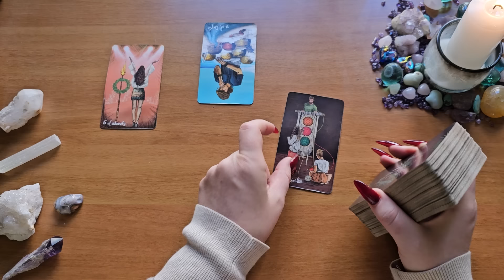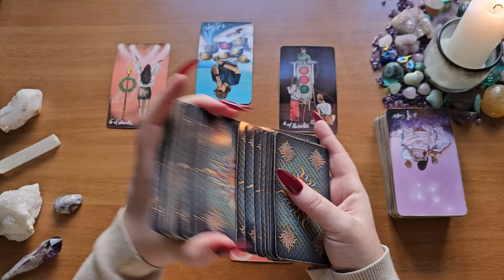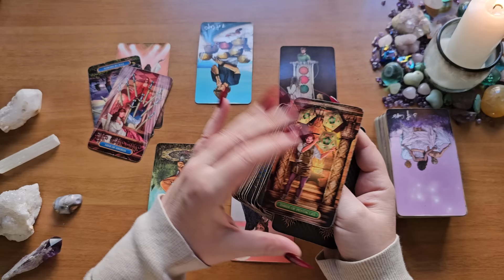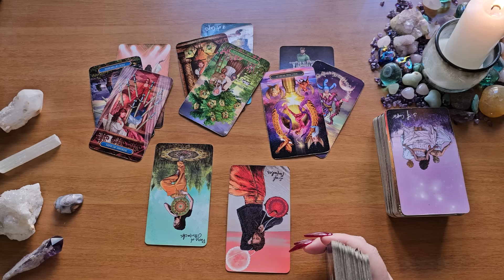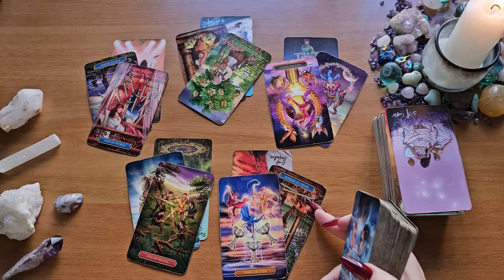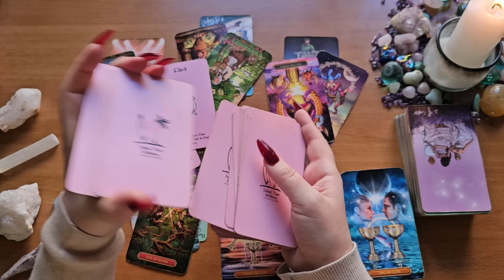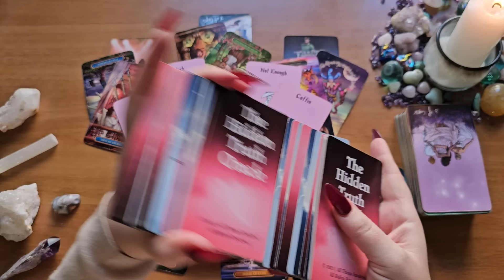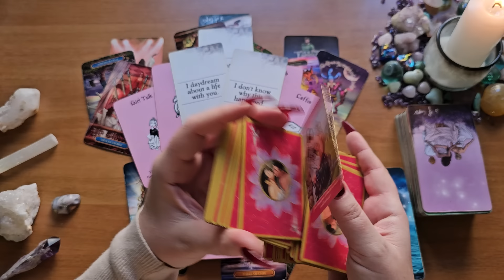Gemini🌺You Won't Be Single For Long - Soul Mates✨🌿✨You Have A Few Offers Coming In🌺Energy Check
This is a love tarot reading for Gemini.

Light Seers Tarot:
Gilded Tarot Royale
Island Time Wellness:
Hiddent Truth:
Romantic Faery Oracle: